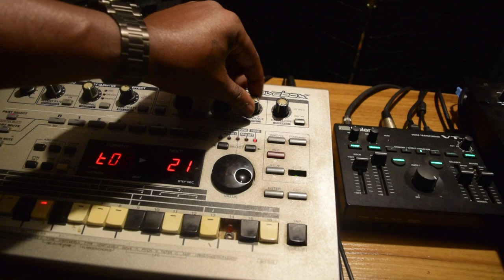jazz funk from Roland 303 Groovebox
This a jazz funk pattern that was on the roland MC-303 groove box . The good thing about the machine is that you can change up the sounds. The machine has 8 parts that you can change. Example Drums and bass and synths